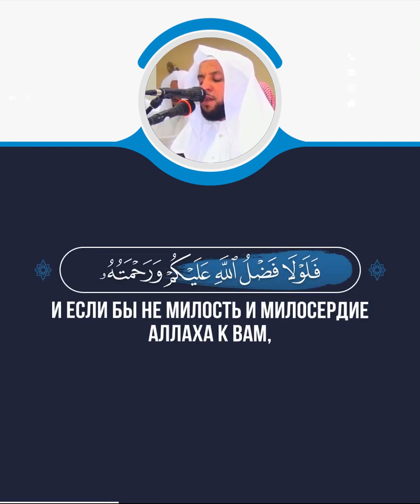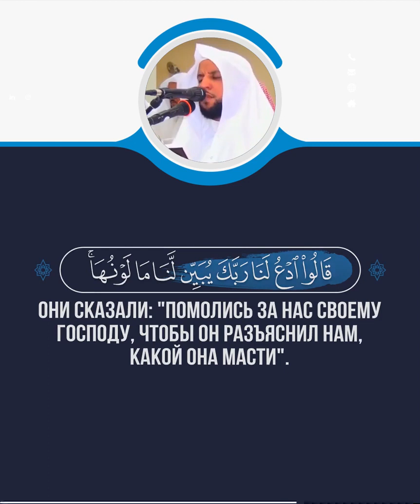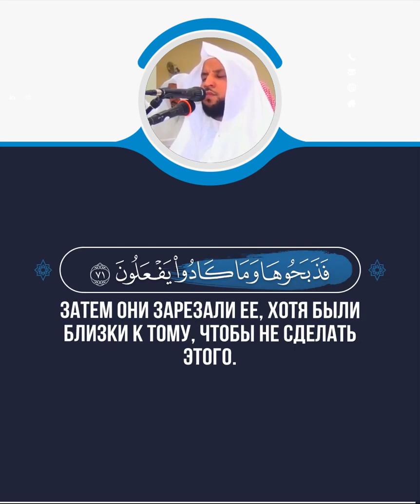Аль-Бакара🎙 Чтец - Yousef Al Saeed | يوسف السعيد62